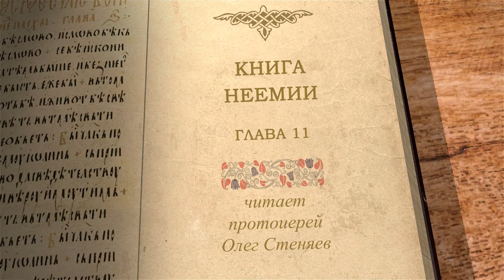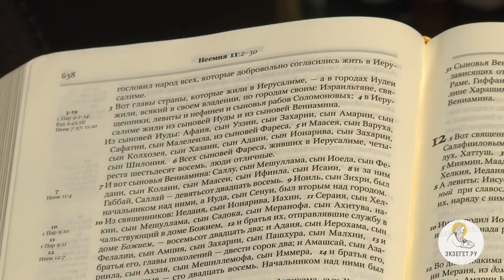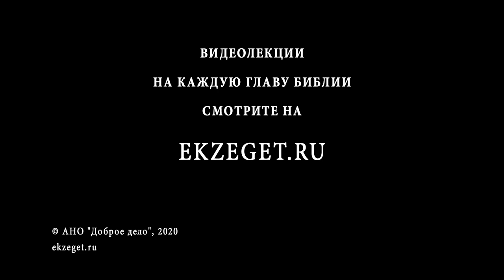Книга Неемии. Глава 11. Протоиерей Олег Стеняев. Толкование Ветхого Завета. Толкование Библии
В 11-ой главе мы наблюдаем перечисление жителей Иерусалима. Состояние города Иерусалим по-прежнему оставляет желать лучшего - город в развалинах. Так же перечисляются другие города, где живут иудеи вне Иерусалима. Отдельно указываются священники и левиты.